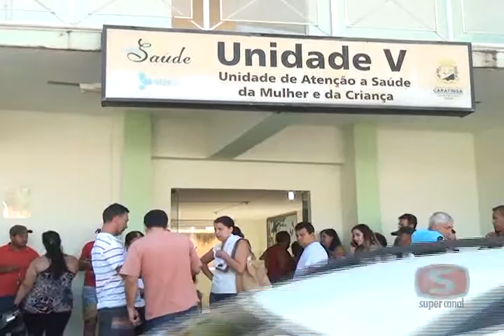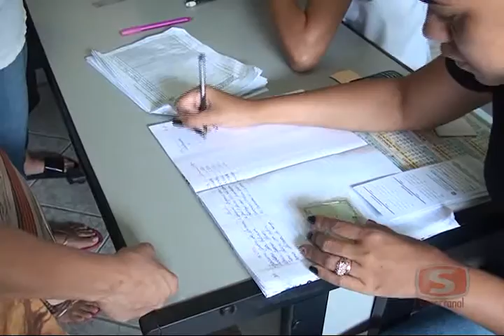Comunicado da secretaria municipal de saúde de Caratinga xvid